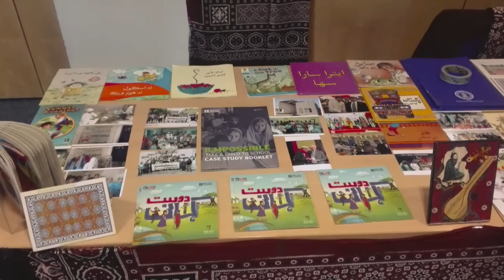London memories, ‎May 2017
Visited UK-United Kingdom not umar kot